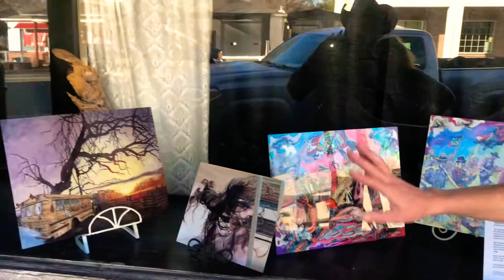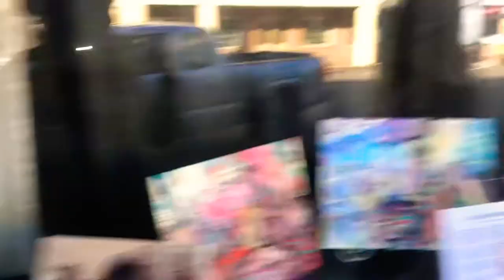Artist of the Month, the Amazing Jazzminh Moore